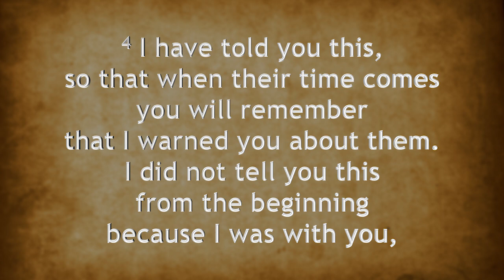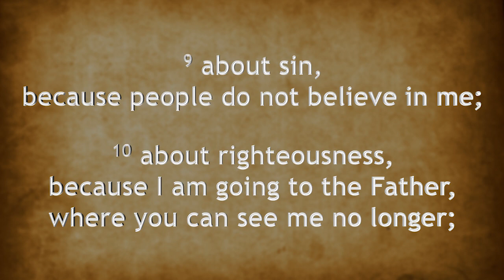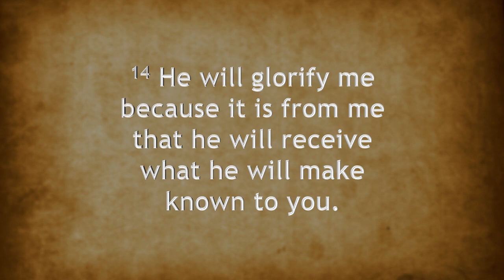Galesburg UMC Sermon Nov 19th 2023